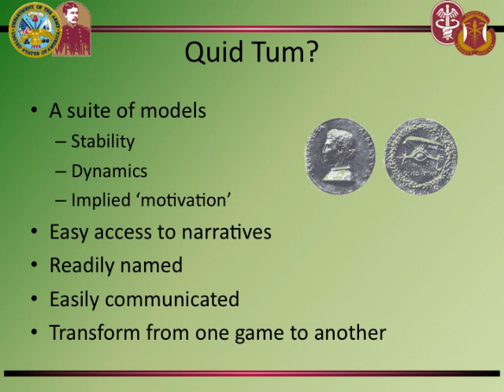Game Theory and Evolution by Captain Benjamin Kirkup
Slides to go with talk by Captain Benjamin Kirkup given on Tuesday 27th September 2011 as part of the Great Read at Birmingham initiative. Users should watch the video of Captain Kirkup talking in another window and then manually adjust slide view to synchronise with the talk.